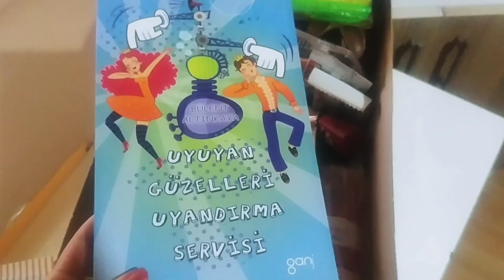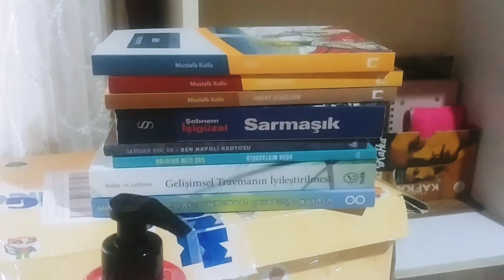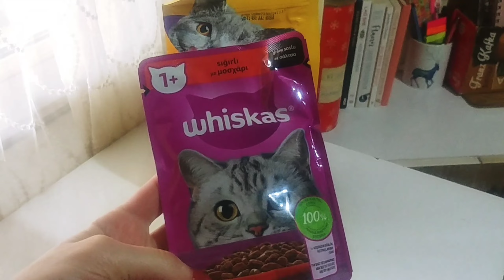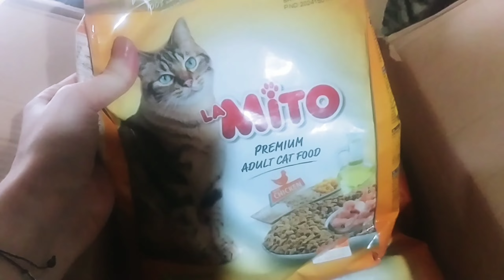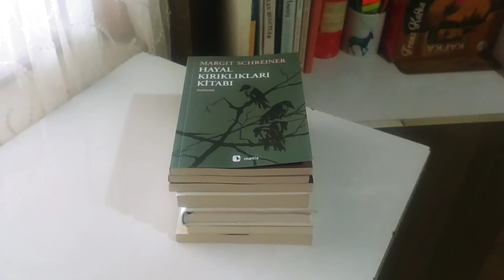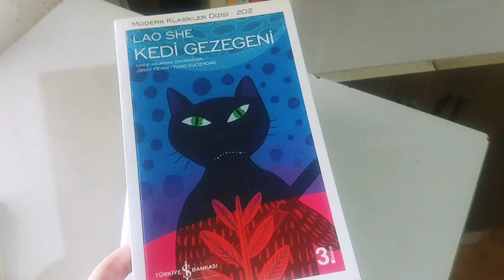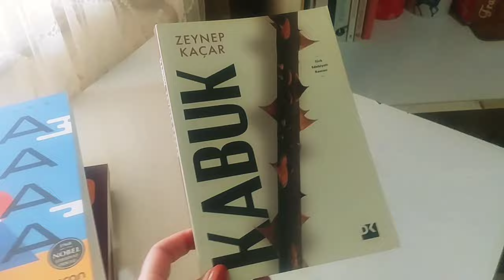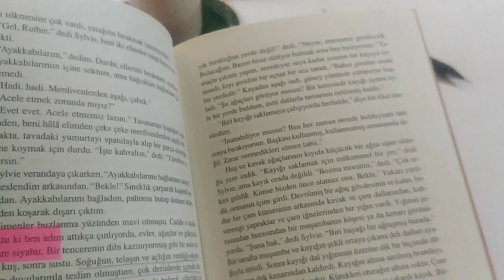GÜNLÜK VLOG / MARKET ALIŞVERİŞİ /GELEN KARGOLAR!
Merhaba ben Ayşen kanalımda genellikle kitap videoları çekiyorum.Okuduğum,sevdiğim kitapları sizlere önererek yorumlarımı paylaşıyorum.Bu videomda sizlerle Günlük vlog , bir kaç günümü ve gelen hediyeli paylaştım.🤗✨

1000kitap :pankreakitap